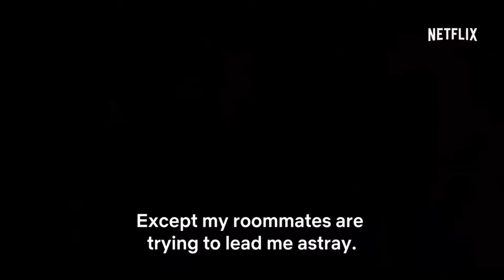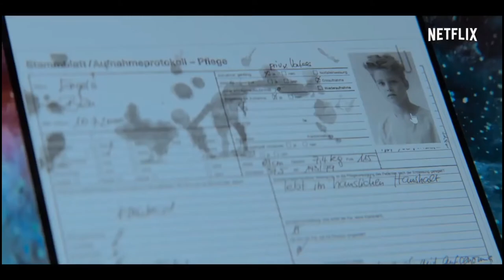Biohackers | Official English Trailer | Netflix | Continous Clips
Hey Viewrs,

This Is Continous Clips
Here You Get Everything About Movies, Trailer & Clips.
Enjoy Netflix New Latest Series Trailer
In ENGLISH!
Biohackers - 2020
August 20🔥
Full Trailer Available Now

For More Clips & Trailers

Comment Which Clips You Want